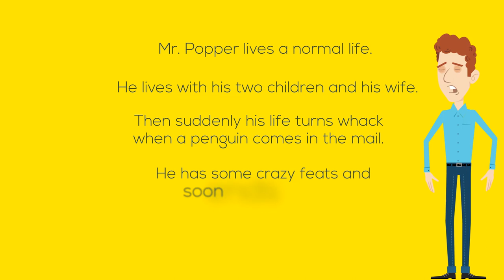5S - Mr Popper’s Penguins | Author - Atwater, Richard and Florence | 910L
Verse: Mr. Popper lives a normal life.
He lives with his two children and his wife.
Then suddenly his life turns whack when a penguin comes in the mail.
He has some crazy feats and soon ends up in jail?!

Chorus: Mr. Popper's penguin brings him nothing but trouble!
A trip to the aquarium brings home another.
Still he loves his cuddly friends.
And he has a happy ending with them.

Outro: Ooh his penguins,
Yeah his penguins,
(beat) he loves them!